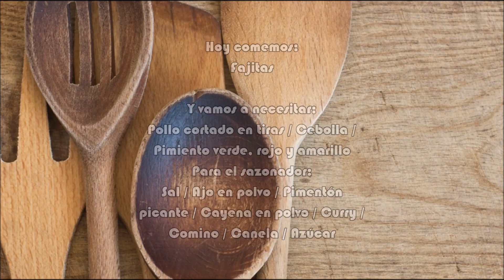Fajitas de pollo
Necesitamos:
Fajitas / Pechuga de pollo en tiras / Cebolla / Pimiento rojo, verde y amarillo / Sazonador para fajitas (Sal, ajo en polvo, pimentón picante, cayena en polvo, curry, comino, canela, azúcar) / Guacamole / Queso rallado
La elaboración es muy sencilla como podéis ver en el vídeo. Empezaremos cocinando el pollo con un poco de aceite en una sartén. Salaremos y añadiremos nuestras verduras una vez el pollo esté bien hecho. Rehogamos y añadimos muestro sazonador y un poco de agua. Dejamos que se termine de cocinar a fuego lento, y evitando que se evapore todo el jugo.
Ahora formaremos nuestras fajitas, para ello pondremos una base de guacamole, un poco de queso rallado y encima nuestro relleno. Cerramos tal y como muestro en el video, y ya tenemos unas fajitas de pollo deliciosas listas para comer.

¡A disfrutar!